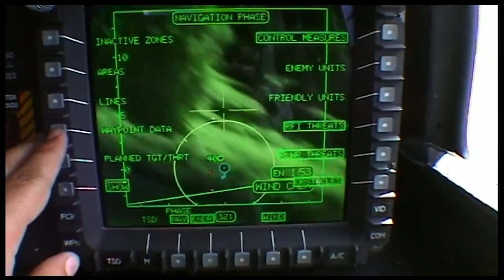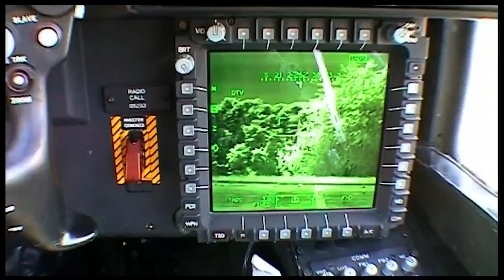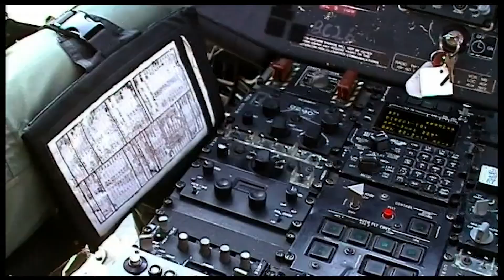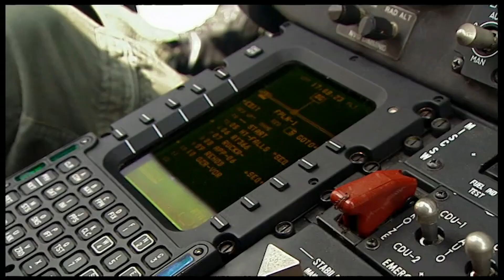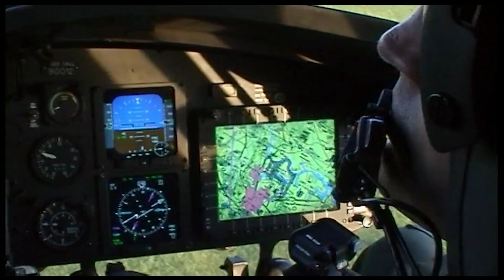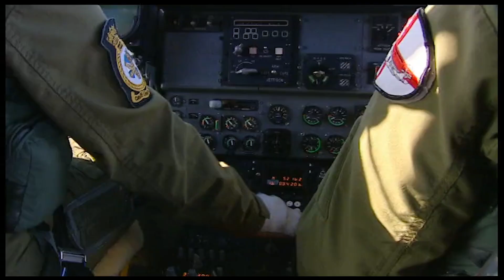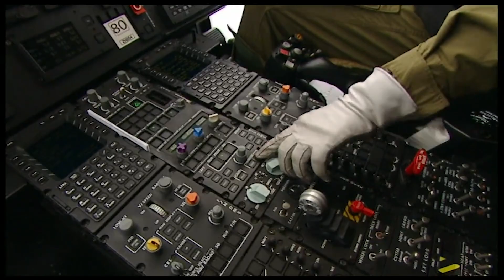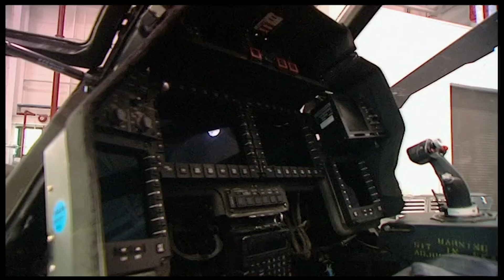Ultimate Combat Helicopter | The Ultimates | Curious?: Science and Engineering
Since its first use in the Vietnam War, the combat helicopter has revolutionised battles. Capable of transporting troops and equipment directly to a target location or attacking from the air, these machines are now used in every war and battle.

Have you ever experienced a helicopter flight? What did it feel like?

The Ultimates - from Season 1 Episode 3 "Ultimate Combat Helicopters": Ultimate Combat Helicopters offers a fascinating perspective on the technology used to create today’s most powerful combat helicopters. Using interviews with military personnel, as well as breathtaking footage of some of combat helicopters in action, Ultimate Combat Helicopters offers a compelling glimpse at the changing world of military aircraft – and of modern warfare.

The Ultimates, a 6X1 hour technology series with attitude, explores the science behind extreme speed and power. Using dramatic re-enactment, rare archive footage, vivid CGI, expert testimony and compelling narrative, the series focuses on the creation and scientific research behind notorious war-time explosions, the worst collisions in sports car history, supersonic trains, thrill rides, and the world’s most advanced fighting machines - strike planes and attack helicopters. The series also look at the designers and creators whose obsession with speed and power pushes them to join the dog-eat-dog race for military, mechanical and technological superiority.